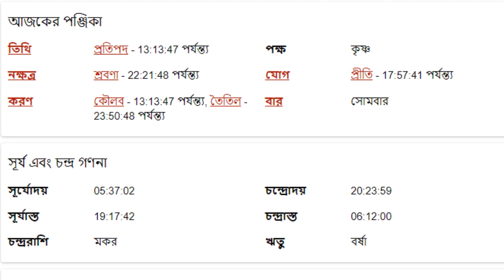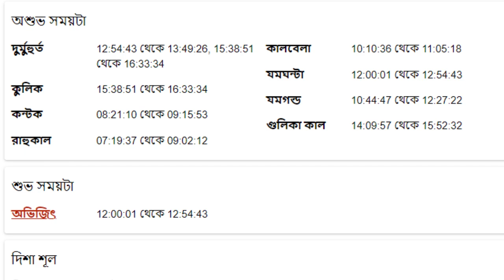কন্যা রাশি - ২২শে জুলাই ২০২৪ - আজকের রাশিফল - Kanya Rashi 22nd July 2024 Ajker Rashifal - Virgo